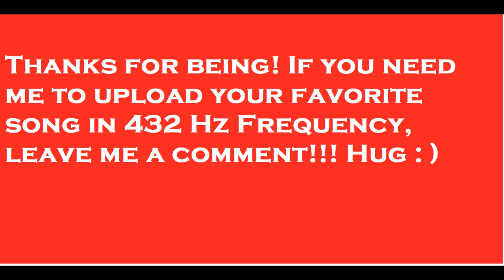Frequency 432 Hz - Motionless In White - Eternally Yours